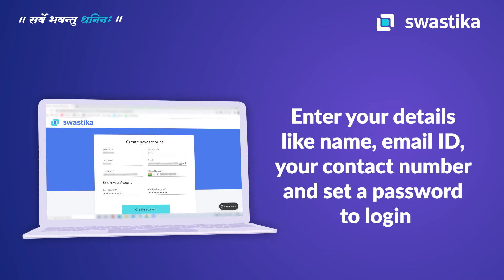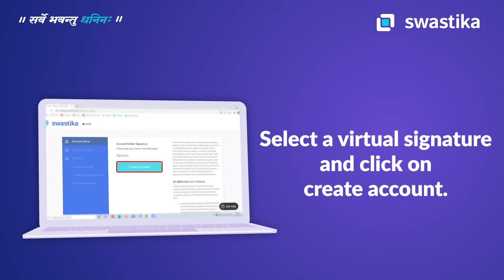How to buy and sell shares of Facebook, Google, Apple and other US stocks in India?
Open an account in Swastika Investmart to trade in Internatioanl stock market.